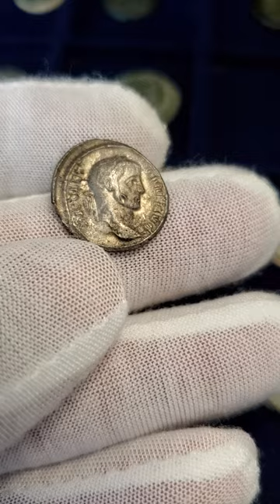Diocletian (AD 284-305). AR Argenteus. 3.00g.19mm Siscia mint. AD 294-295.